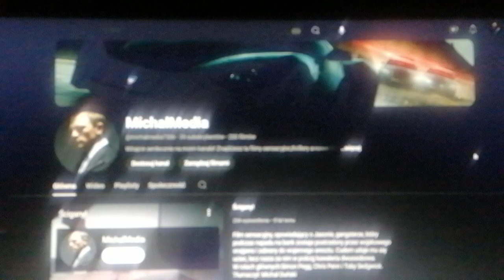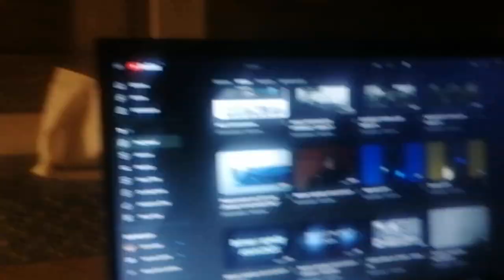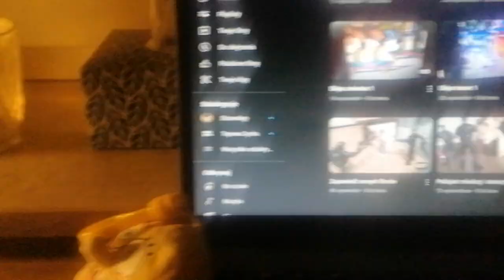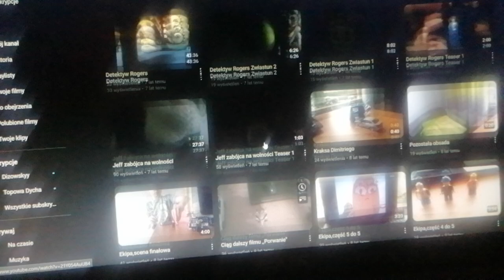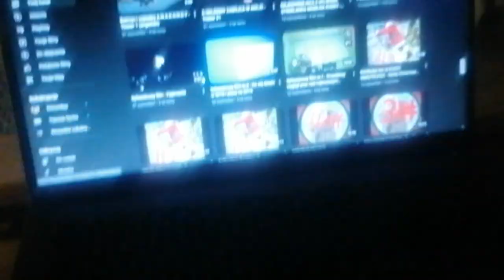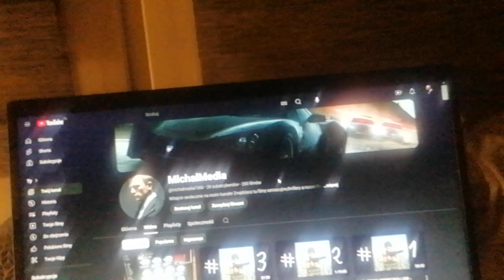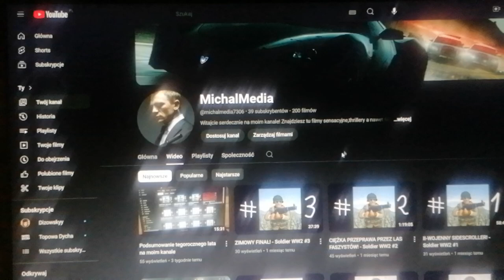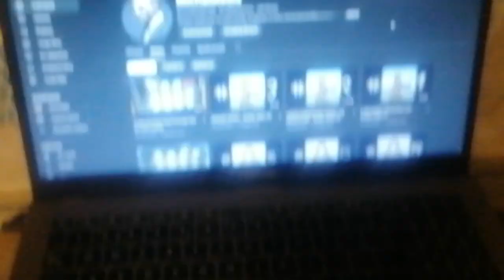Specjał z okazji 200 filmów (i przy okazji też 8-miu lat kanału!) 🥳🥳🥳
Czekaliście na to cały miesiąc, ale oto w końcu jest - materiał z okazji 200 filmów na kanale, jednocześnie podsumowujący osiem lat jego działalności! Zaznaczę tylko, iż wyszedł on trochę chaotycznie z racji braku konkretniejszego pomysłu na to, jak miał on wyglądać oraz faktu nagrywania go praktycznie o północy(!), ale mam nadzieję, że efekt końcowy wam się spodoba. Oczywiście jako iż jest to specjał, to zalecane jest traktować jego treść z przymrużeniem oka. Zapraszam serdecznie!